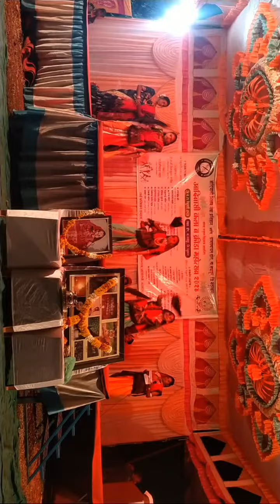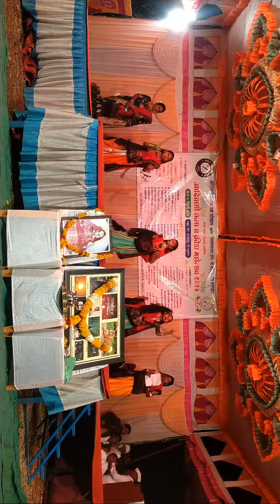आदिवासी कला व क्रीडा महोत्सव 2024 ढोंग.. तालुका नवापूर जिल्हा नंदुरबार